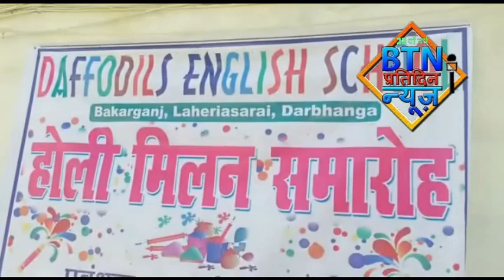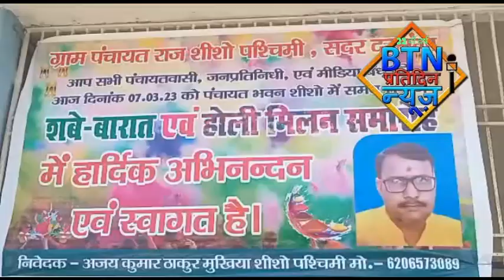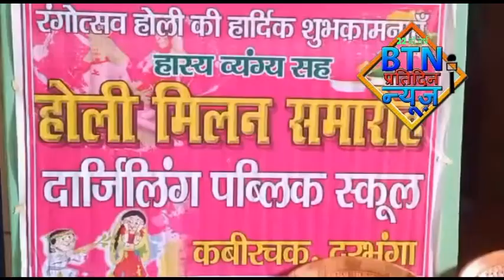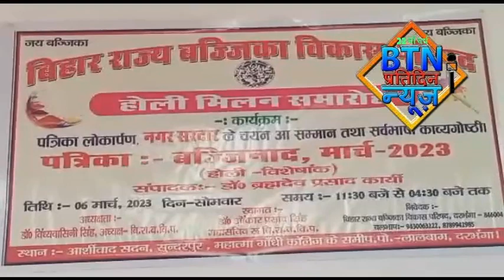btnnewsdarbhanga 7 March 2023